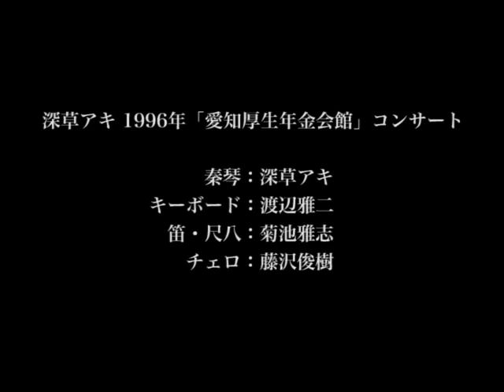深草アキ Aki Fukakusa 1998年 愛知厚生年金会館コンサート、「鳥の歌」with チェロ：藤沢俊樹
1998年　愛知厚生年金会館コンサート
メンバー
秦琴：深草アキ　キーボード：渡辺雅二　笛・尺八：菊池雅志　チェロ：藤沢俊樹
コンサートチラシ